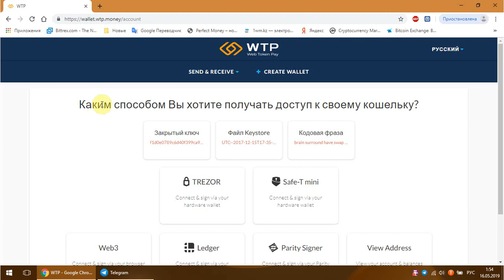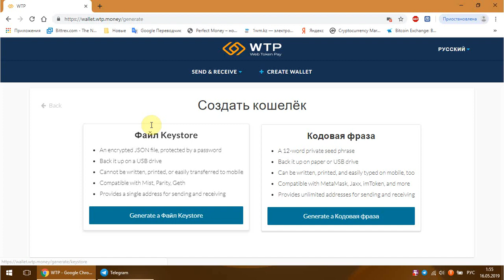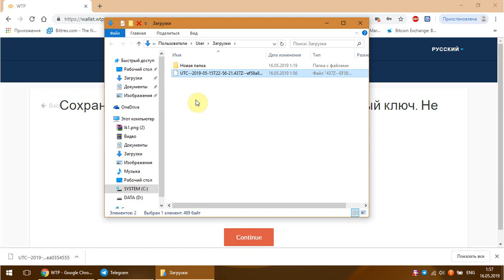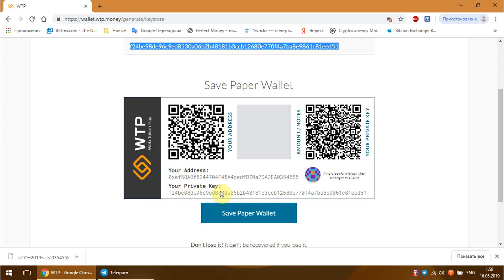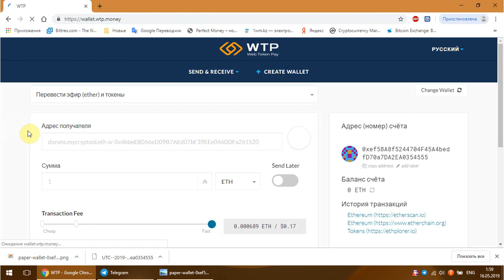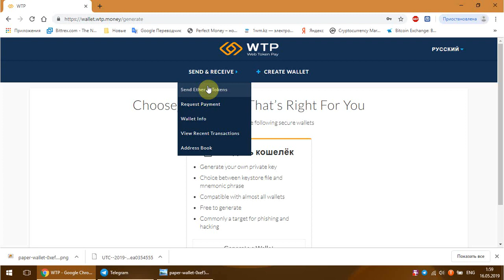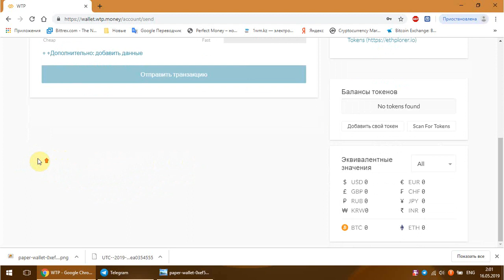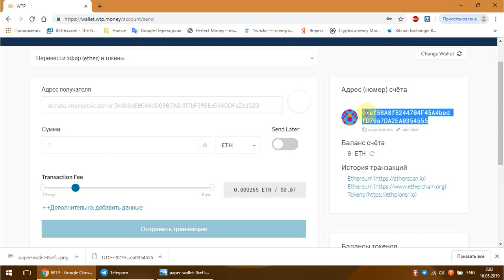Как создать кошелёк на wallet wtp money